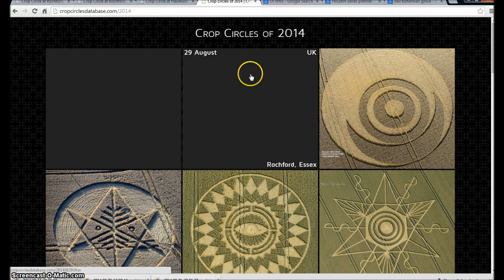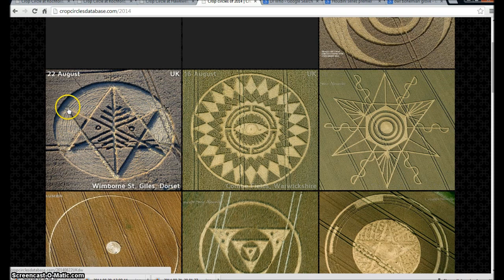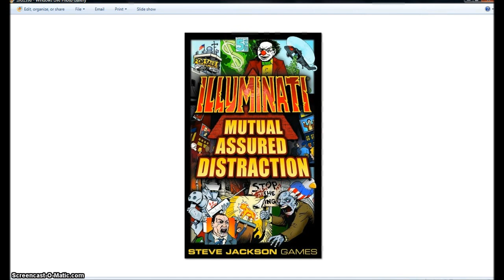August 31 Crop Circle Essex UK. Illuminati Freemason Symbolism.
An investigative look into the August crop circles showing the Grievous head wound of the Bible coming.
◄ Revelation 13 ►
1And I stood upon the sand of the sea, and saw a beast rise up out of the sea, having seven heads and ten horns, and upon his horns ten crowns, and upon his heads the name of blasphemy. 2And the beast which I saw was like unto a leopard, and his feet were as the feet of a bear, and his mouth as the mouth of a lion: and the dragon gave him his power, and his seat, and great authority. 3And I saw one of his heads as it were wounded to death; and his deadly wound was healed: and all the world wondered after the beast. 4And they worshipped the dragon which gave power unto the beast: and they worshipped the beast, saying, Who is like unto the beast? who is able to make war with him? 5And there was given unto him a mouth speaking great things and blasphemies; and power was given unto him to continue forty and two months. 6And he opened his mouth in blasphemy against God, to blaspheme his name, and his tabernacle, and them that dwell in heaven.

7And it was given unto him to make war with the saints, and to overcome them: and power was given him over all kindreds, and tongues, and nations. 8And all that dwell upon the earth shall worship him, whose names are not written in the book of life of the Lamb slain from the foundation of the world. 9If any man have an ear, let him hear. 10He that leadeth into captivity shall go into captivity: he that killeth with the sword must be killed with the sword. Here is the patience and the faith of the saints.

11And I beheld another beast coming up out of the earth; and he had two horns like a lamb, and he spake as a dragon. 12And he exerciseth all the power of the first beast before him, and causeth the earth and them which dwell therein to worship the first beast, whose deadly wound was healed. 13And he doeth great wonders, so that he maketh fire come down from heaven on the earth in the sight of men, 14And deceiveth them that dwell on the earth by the means of those miracles which he had power to do in the sight of the beast; saying to them that dwell on the earth, that they should make an image to the beast, which had the wound by a sword, and did live. 15And he had power to give life unto the image of the beast, that the image of the beast should both speak, and cause that as many as would not worship the image of the beast should be killed.

16And he causeth all, both small and great, rich and poor, free and bond, to receive a mark in their right hand, or in their foreheads: 17And that no man might buy or sell, save he that had the mark, or the name of the beast, or the number of his name. 18Here is wisdom. Let him that hath understanding count the number of the beast: for it is the number of a man; and his number is Six hundred threescore and six.

Hallelujah.